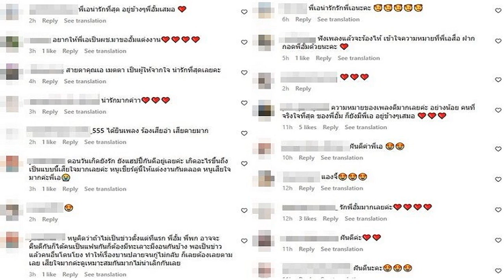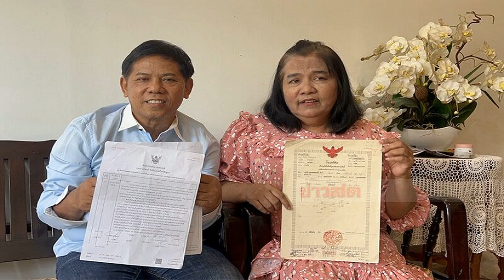เอ ศุภชัย โพสต์คลิปล่าสุด แฟนๆฟังแล้วจะร้องไห้ ฝากกอดอั้มไปอีก ปู ไปรยา โผล่เมนต์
รู้สื่ออะไร เอ ศุภชัย โพสต์คลิปล่าสุด หลังไฮโซพกประกาศยุติความสัมพันธ์นางเอกซุปตาร์ แฟนๆฟังเพลงแล้วจะร้องไห้รู้สื่ออะไร ฝากกอดอั้มไปอีก ปู ไปรยา โผล่เมนต์
เอ ศุภชัย เพื่อนรัก อั้ม พัชราภา โพสต์คลิปหลัง ไฮโซพก พรประภา โพสต์ยุติความสัมพันธ์ อั้ม พัชราภา นางเอกซุปตาร์อดีตหวานใจ โดยเป็นคลิปขณะอยู่กับ อดีตนางเอกลูกครึ่ง แองจี้ เฮสติ้ง กับลูกน้อย กับเพลง Season Five,อยากให้รู้ว่ารักเธอ ท่อนที่ว่า หากพรุ่งนี้ทุกอย่างหมุนไป ฉันคนหนึ่งจะยืนตรงที่เก่า อยู่เพื่อบอกเธอ พร้อมแคปชั่น ฝันดี และหัวใจหลายดวง

ปรากฏนางเอกคนดัง ปู ไปรยา ก็เข้ามาคอมเมนต์ส่งหัวใจรัวๆ ขณะที่มีแฟนคลับจำนวนมากเข้ามาคอมเมนต์ ถึง อั้ม พัชราภา บ้างก็ฝากกอด บ้างก็บอกว่า ฟังเพลงแล้วร้องไห้ รู้ว่าพี่เอ อยากสื่ออะไรเลย อาทิ
ฟังเพลงแล้วจะร้องไห้ เข้าใจความหมายที่พี่เอสื่อ ฝากกอดพี่อั้มด้วยนะคะ , ความหมายของเพลงดีมากเลยค่ะ อย่างน้อย คนที่จริงใจที่สุด ของพี่อั้ม ก็ยังมีพี่เอ อยู่ข้างๆเสมอ , , ฝากพี่เอกอดให้กำลังใจพี่อั้มด้วยนะคะ , ตอนวันเกิดพี่อั้มยังเห็นรักกันดีอยู่เลยค่ะ มันเกิดอะไรขึ้น? ไวมากเลย สงสารพี่อั้ม ชีวิตเพอร์เฟ็คทุกอย่าง แต่เรื่องความรักไม่สมหวังซักที สงสารพี่อั้ม เป็นต้น